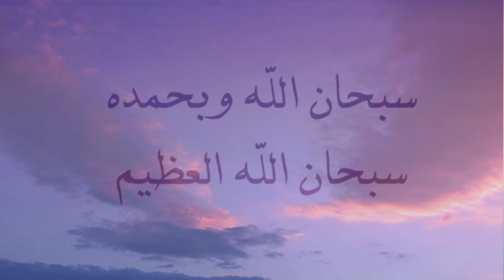قصة مؤثرة عن سبحان الله وبحمده سبحان الله العظيم